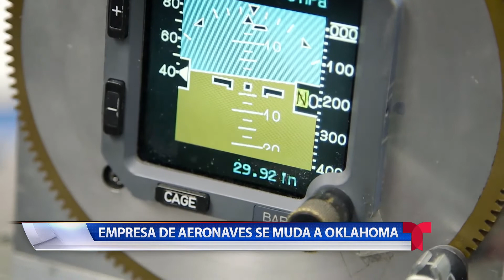Tu Dinero es Tu Futuro Marzo 3, 2021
La empresa Aviation Avionics mudará su planta de Nueva York a Owasso en Oklahoma.